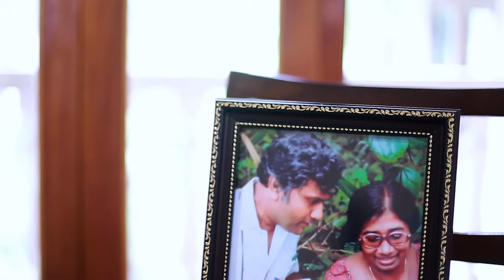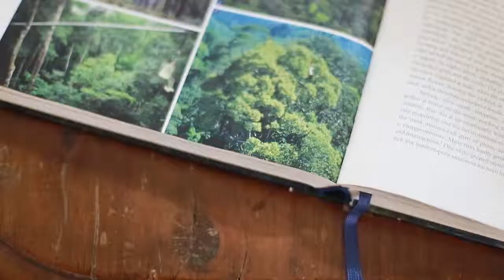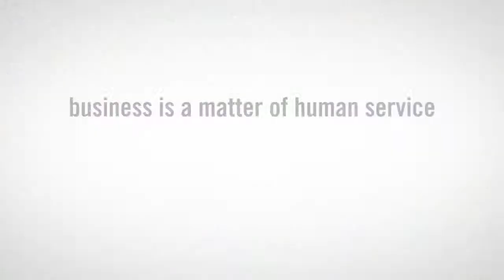Story of Prof. Savitri Gunatilleke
"She was the first Botanist to study the lowland rainforest of Sri Lanka" - Husband of Prof. Savitri Gunatilleke.
As we Celebrate Women and their Achievements this month – Share our stories to inspire more girls and women to reach their goals!